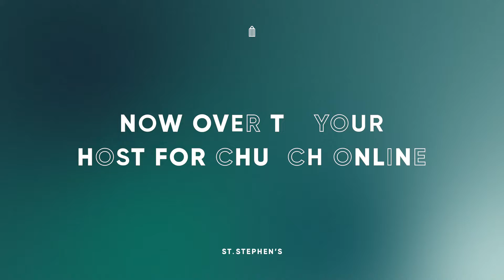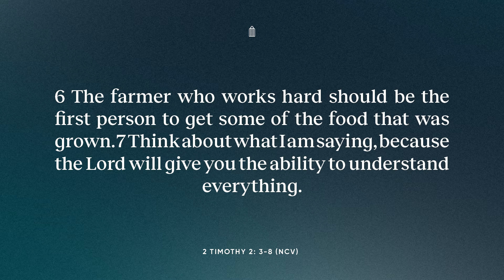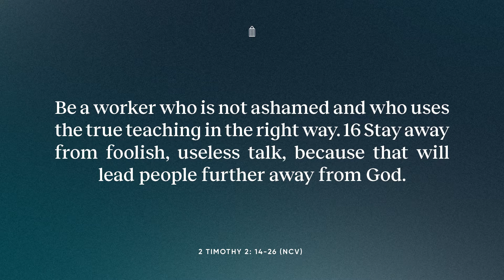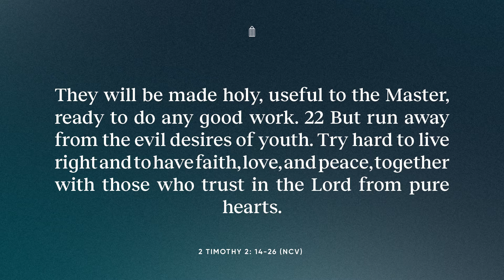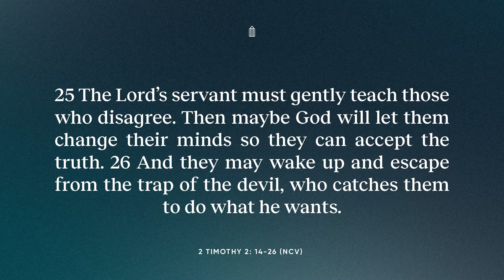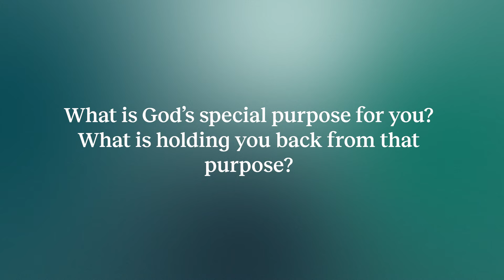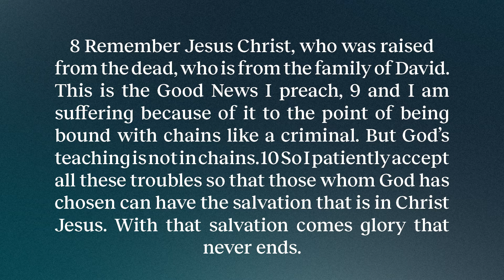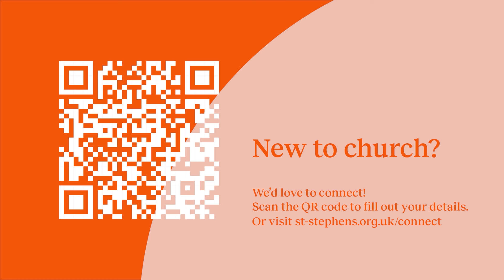Church Online | Sunday 9 October 2022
Wherever you’re joining us from today – we want to welcome you!

F I N D   O U T   M O R E

to find out more about St Stephen’s. If you’re new and would like to get more involved, then we’d love to welcome you in person to one of our services. Please visit the ‘Services’ page of the website for more info. You can also visit the ‘new to church’ page under the Connect tab on our website for more info. We’d love to meet you!

[All information is correct at the time of recording]